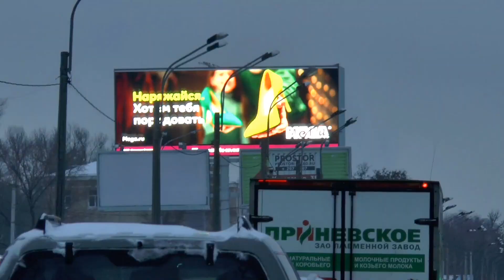Здравствуй, Питер!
Домашнее видео.